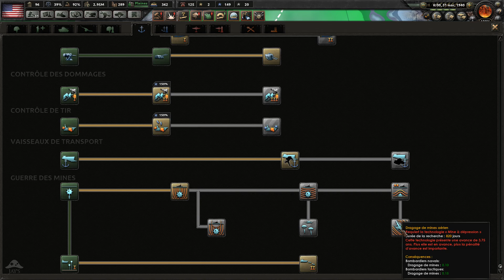[FR] HOI IV Man The Guns - Les États Unis - Épisode 10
Hearts of Iron IV Gameplay FR 1080p HD

Bonjour à tous et bienvenu dans Man The Guns, le nouveau DLC pour le jeu Hearts of Iron 4. Ce nouveau DLC fait une refonte complète du système de guerre navale, donc pour tester ces nouveaux systèmes nous allons jouer les États-Unis et créer la plus puissante force Navale que le monde ai jamais connu !

|| LIENS ||

|| REMERCIEMENTS ||